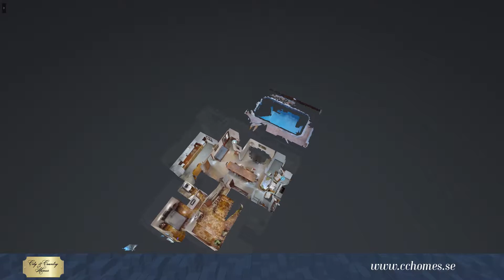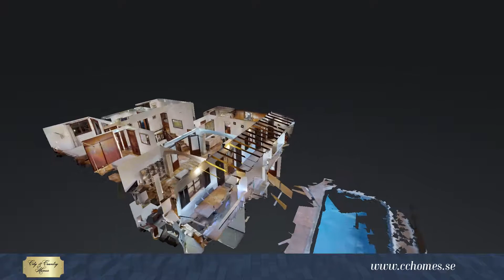CCSMC1154 2-plansvilla i Alcúdia, Mallorca